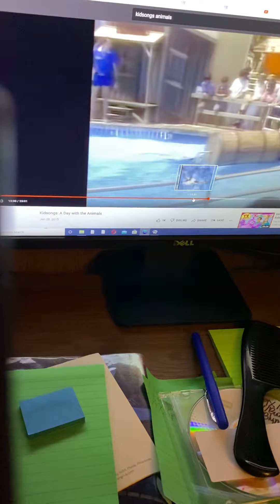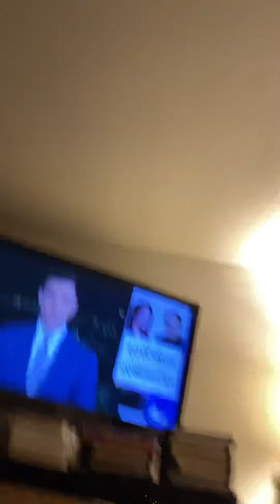Adam Kuperstein watches Kids vintage VHS scenes 3/16/2022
foxpix maleacts ilovethirteenwnet Adam Kuperstein watches all of the kids vhs tapes. Kidsongs Baby Songs Hap Palmer Disney Sing Along Songs Sesame Street. Jim Sciutto Ryan Fields Chris Hayes Steve Overmyer Steve Lacy.